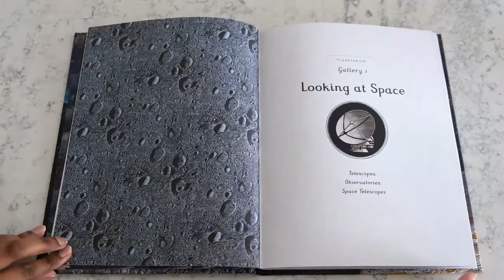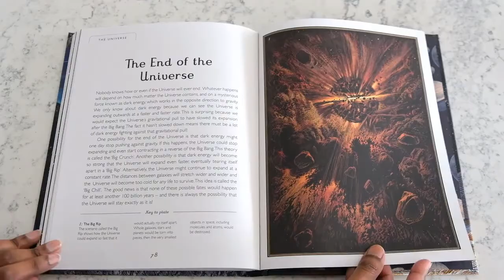Welcome to the Museum: Planetarium Junior Edition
Hi, this is a flip through review of "Welcome to the Museum: Planetarium Junior Edition" by Raman Prinja and illustrated by Chris Wormell
Amazon (Australia)

Amazon (Australia)